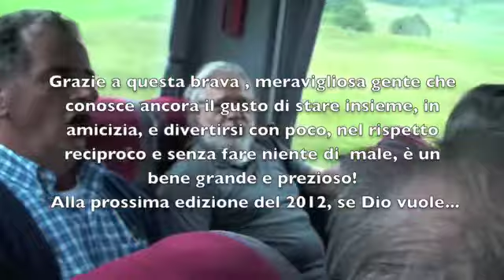30 luglio 2011 - Festa dei Omeni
Un gruppo di amici di Sacile, quasi tutti Alpini, ogni anno, all'inizio di agosto organizzano una gita verso qualche posto tranquillo in montagna, dove passare la giornata insieme, per mangiare, bere, cantare, parlare, scherzare, divertirsi, vivere.
Le donne sono escluse da questa festa, ma nessuno ce l'ha con loro (almeno credo :-)
si tratta comunque di una esperienza sempre nuova, una "iniezione benefica" che non si dimentica..  e che fa bene al corpo e allo spirito.. grazie a tutti i partecipanti :-)